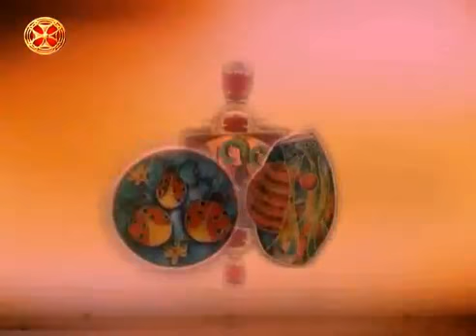ოთარ ზალდასტანიშვილი - ქართველი მშენებელი ამერიკაში